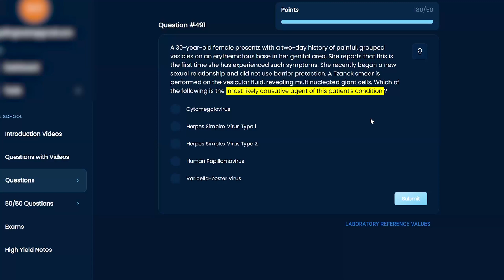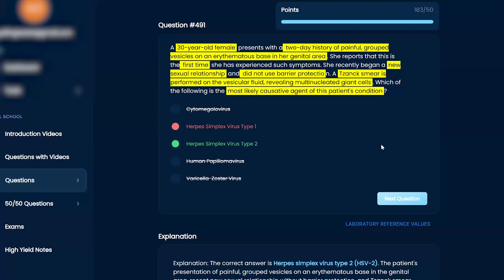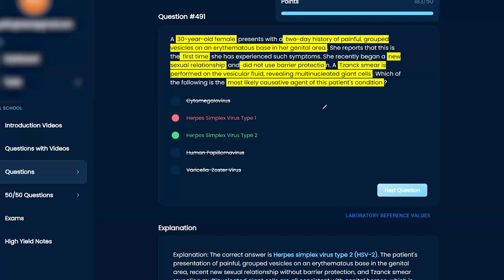USMLE Step 1 Microbiology Question 491 Walkthrough